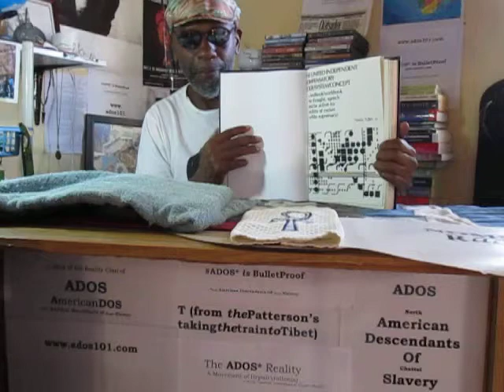The Elders and ADOS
This is an important dispatch as theBrother talks about the structure(s) toward Liberation we are currently working our ADOS way through.
He talks about the debt owed as well as the world following our lead in everything.

Crypto Currency / BitCoin CONTRIBUTIONS:
722fce22-5e9f-42fc-a378-2da90f5d267a